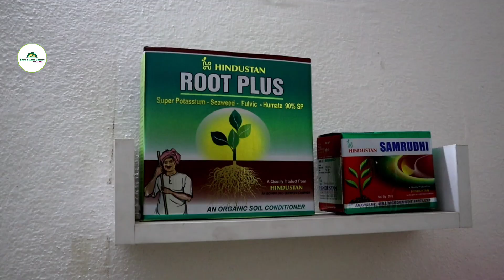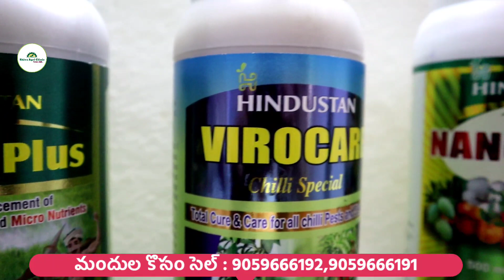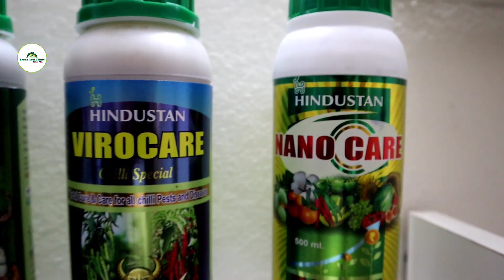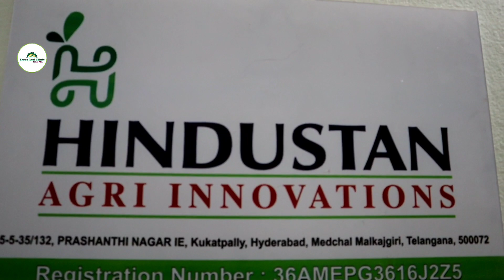తక్కువ ధరకే అన్నీ రకాల పంట మందులు Low Cost & All Type Of Agriculture Products | Shiva Agri Clinic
మందుల కొసం సెల్ : 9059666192, 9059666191, 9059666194, 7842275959

Title : తక్కువ ధరకే అన్నీ రకాల పంట మందులు Low Cost & All Type Of Agriculture Products | Shiva Agri Clinic